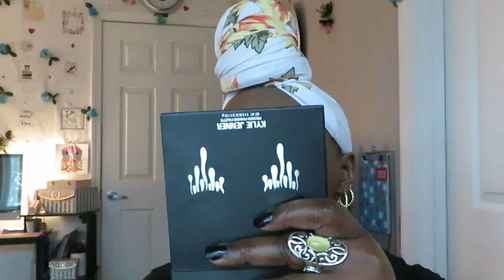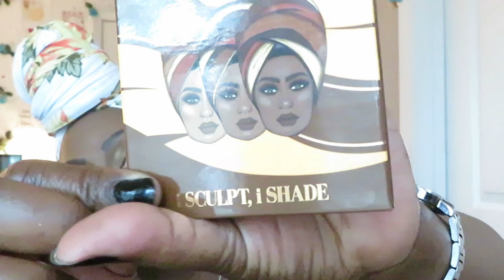Yellow Makeup Look/Arickamisha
Hello everyone, this is my quick makeup look. I love the color yellow on me.